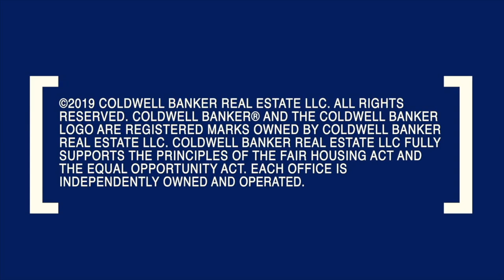Coldwell Banker - Brand Power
Coldwell Banker Real Estate is a global real estate power with the technology, experience and expertise to help you buy or sell the home of your dreams.